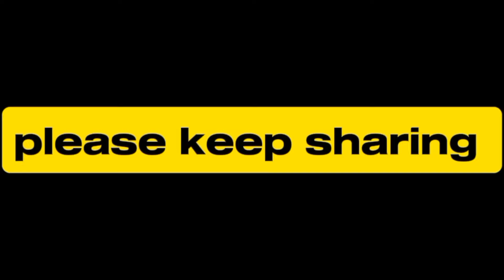JAGABAN FT SELINA TESTED EPISODE 27 (UNDERWORLD)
Don't worry guys, I will update you when next episode drops.

ALRIGHT, TELL ME WHAT HAPPENED AT THE LAST VIDEO AND DROP YOUR ACCOUNT DETAILS TO BE CREDITED WITH 100K FOR FEW LUCKY WINNERS 🏆 🏆 🏆

one love...

one love...